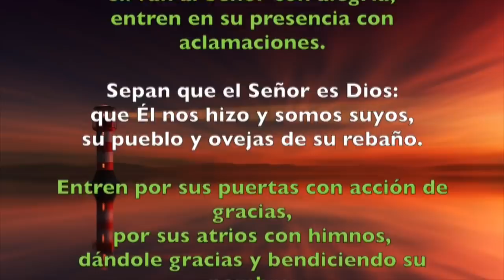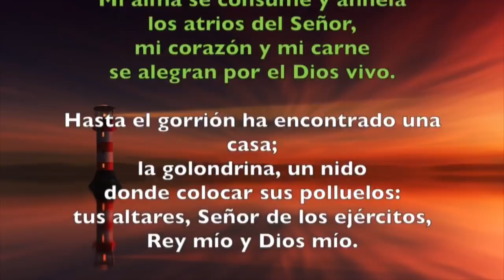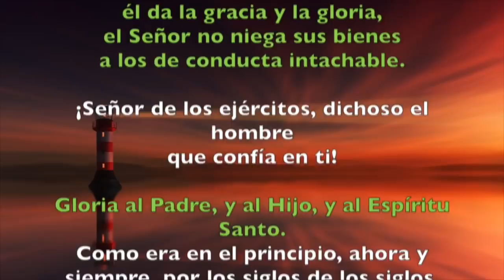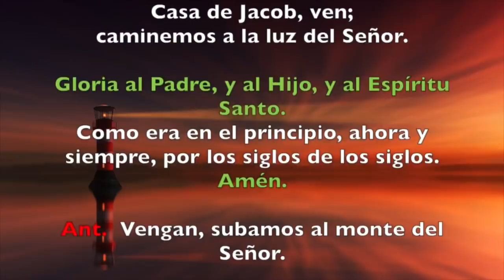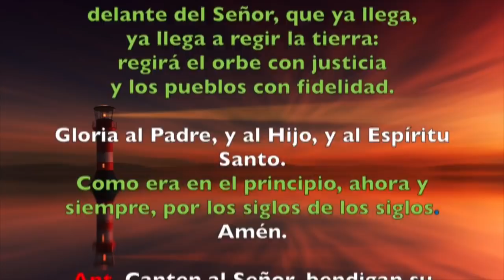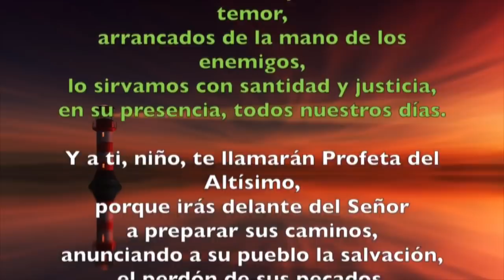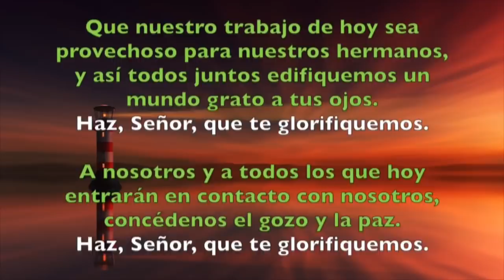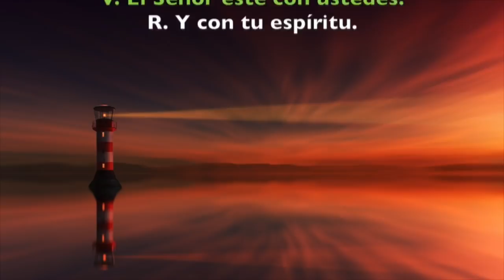Oración de la mañana (Laudes) LUNES 04 DE NOVIEMBRE 2019 | Padre Sam | Producción Crisol